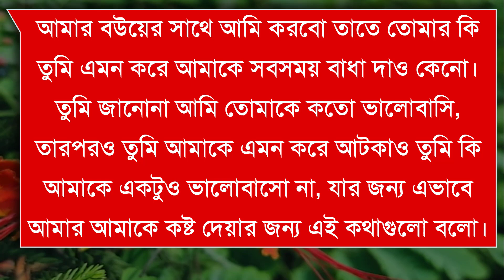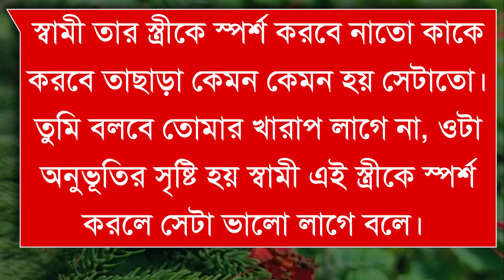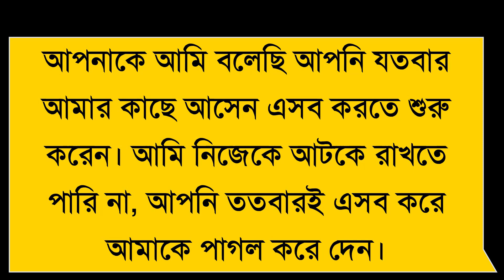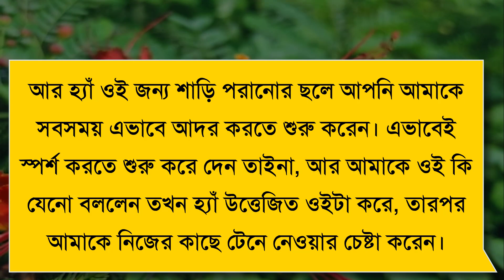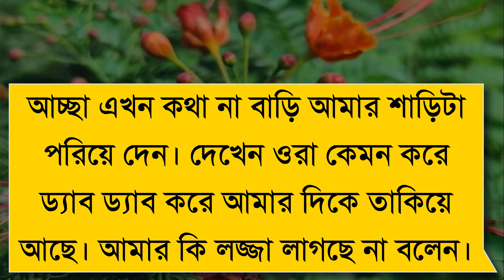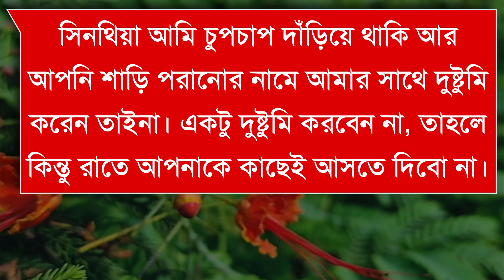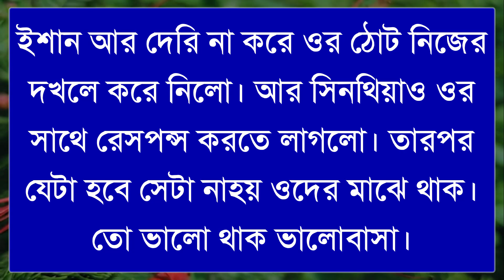দুষ্টু স্বামীর পিচ্চি বউ | A Romantic Love Story | Shopner Prem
Stay With Shopner Prem, Stay With Love!